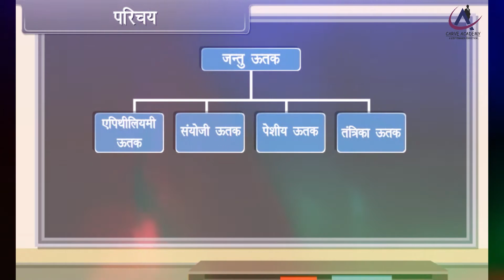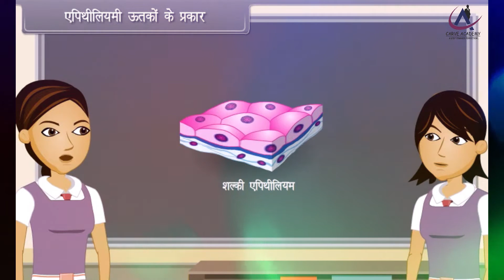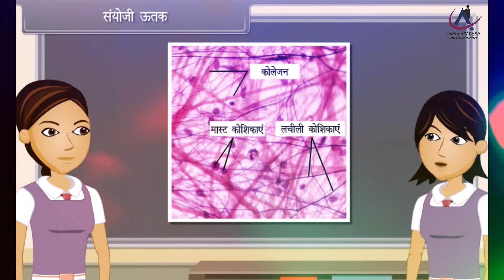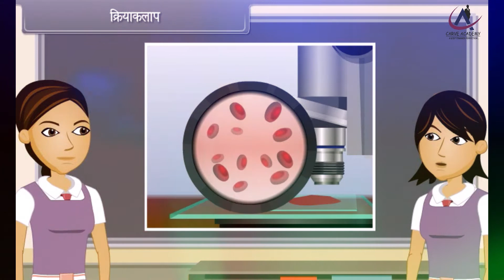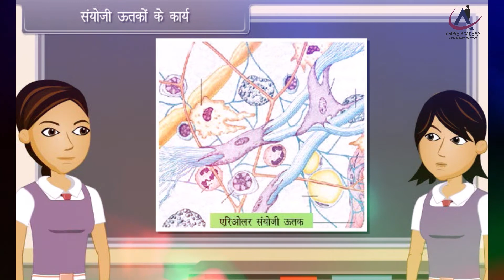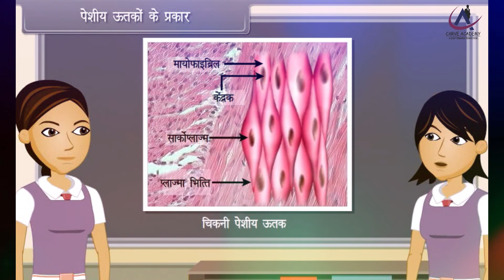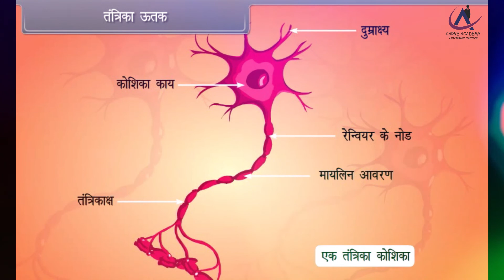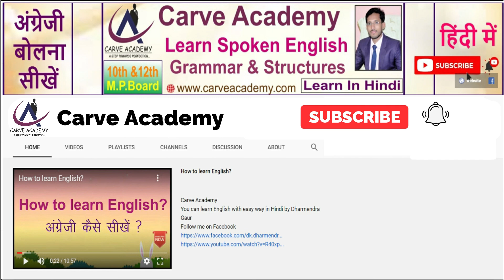Animal Tissues, Class-9th, Subject-Biology, In Hindi